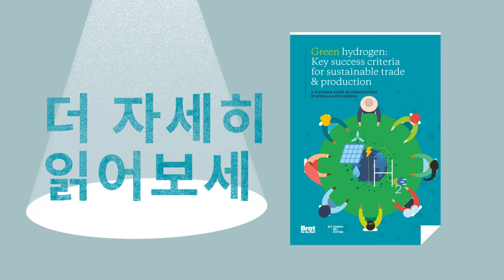그린 수소 무역을 공정하고 지속가능하게 만들기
그린 수소의 생산과 국제 무역을 공정하고 지속가능하게 만들기 위해서는 무엇이 필요할까요?
이 영상에서는 그린 수소와 그 파생물의 국제 무역에 수반되는 위험에 대해 살펴봅니다.

저희의 종합 보고서에서 더 자세한 내용을 읽어보세요.

수소 관련 자료집에서 더 많은 정보를 찾아보세요.

챕터 표시:
00:00 공정하고 지속 가능한 그린 수소 무역
01:00 1. 전략적인 접근법 취하기
01:44 2. 지역 사회의 권리 존중
02:16 3. 환경 영향의 최소화
02:54 엄격한 표준은 그린 수소를 성공 사례로 만들 수 있습니다

이 동영상은 아랍어, 영어, 프랑스어, 독일어, 포르투갈어, 일본어, 스페인어로도 제공됩니다.